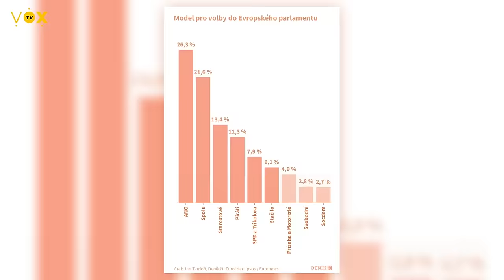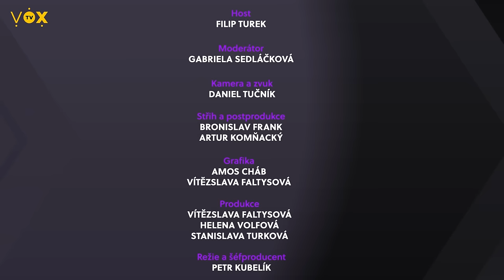Svoboda slova a hitparáda devadesátých let | PO ŽNÍCH K TURKOVI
V dnešním odlehčenějším dílu Po žních k Turkovi se Gabriela Sedláčková a Filip Turek vrátí zpátky do světa hitparády devadesátých let a rozeberou také téma svobody slova.

🟪 Po Žních k Turkovi 🟪
Když se sejdou Gabriela Sedláčková a Filip Turek, je jisté, že se jim podaří někoho naštvat. Ale za tu nefiltrovanou konverzaci o aktuálních i dlouhodobých tématech to stojí.